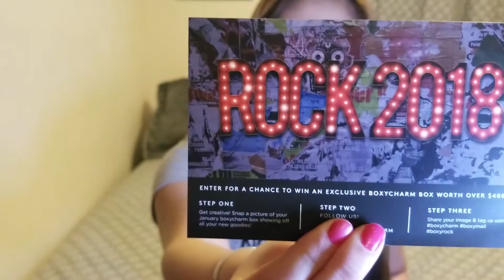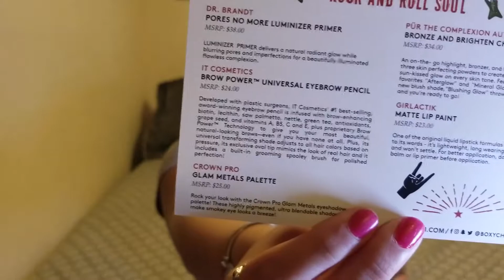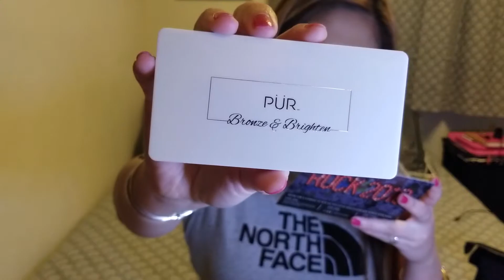Boxycharm JANUARY 2018